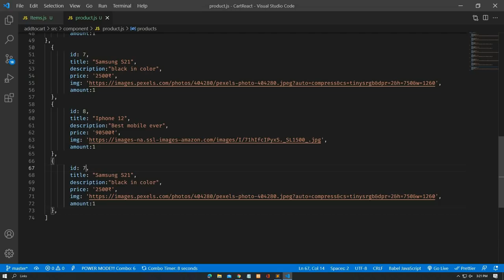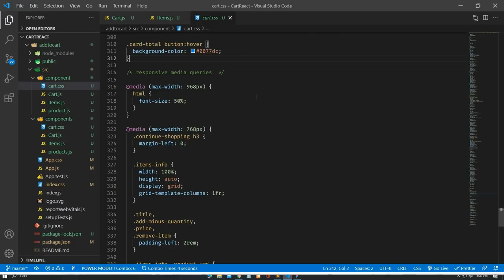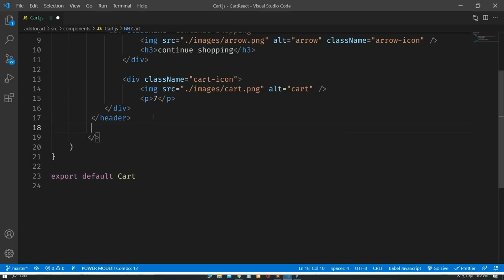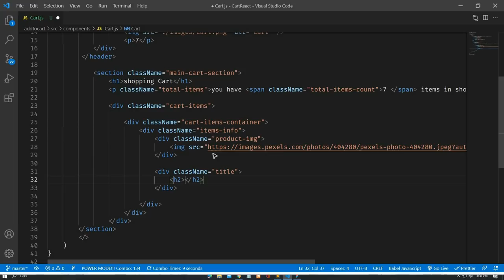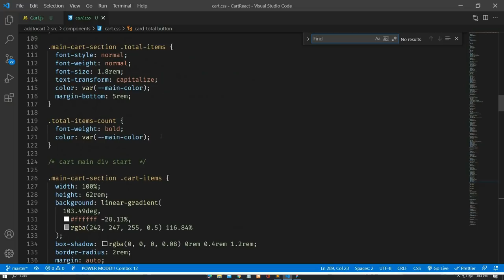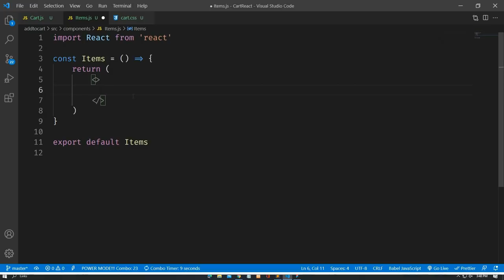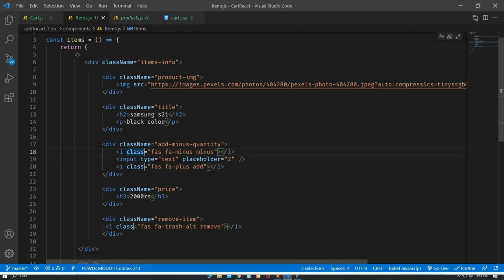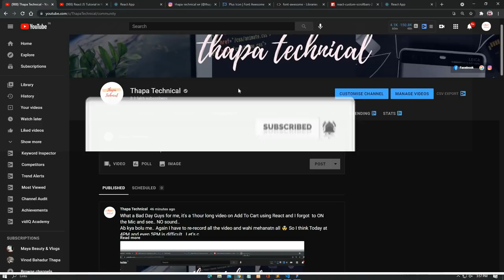🔴 React JS Shopping Cart in Hindi | Part 1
Welcome, How to create React JS Shopping Add To Cart in Part 1 in Hindi